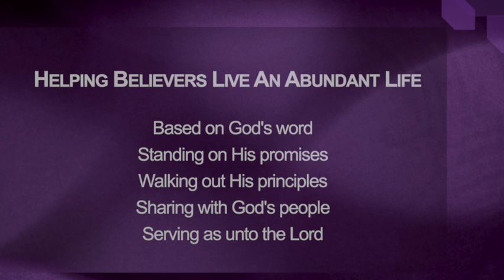I Need To Know || I'm Building Something Part 8 || Chonta Haynes